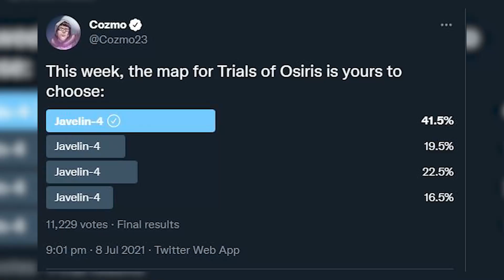BUNGIE ARE YOU CRAZY?!!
LMAOOO Bungie do know how to put a smile on our faces don't they!